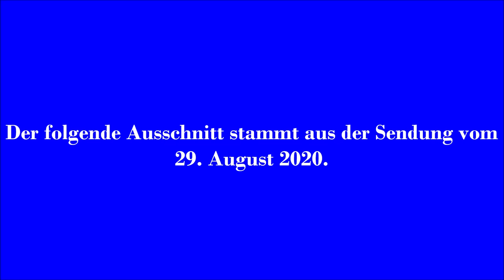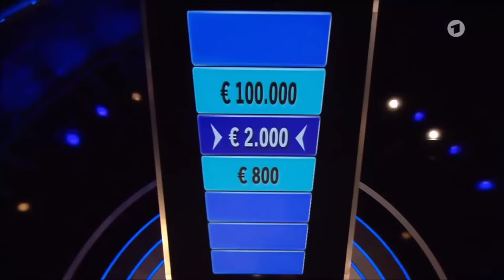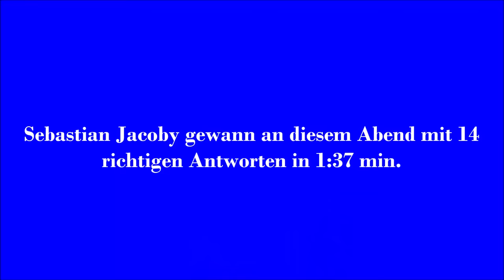Legendärer Moment bei "Gefragt - Gejagt"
Gefragt Gejagt am Samstag, 29. August 2020, Jäger: Sebastian Jacoby
Das erste Mal in der Geschichte der Sendung, dass ein Jäger-Angebot nachträglich geändert wurde.

Alle Rechte gehören der ARD.